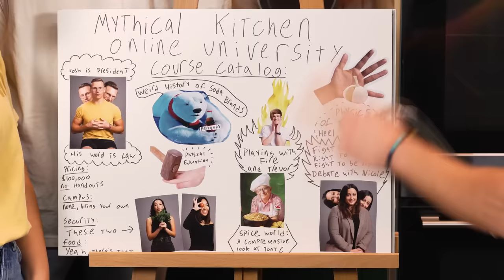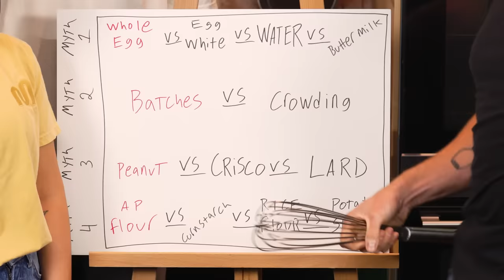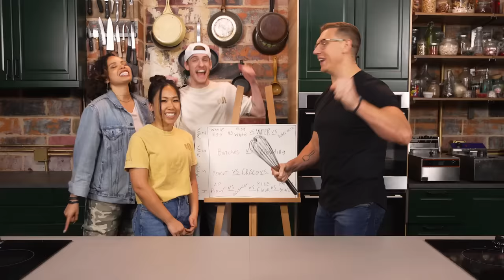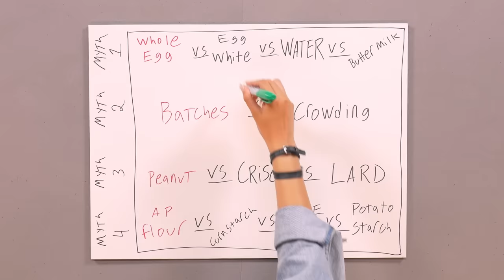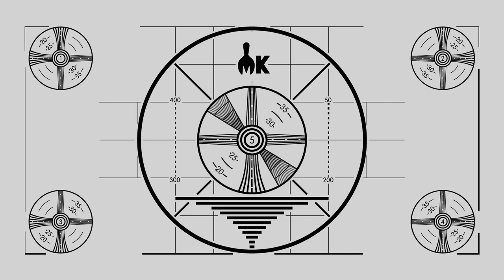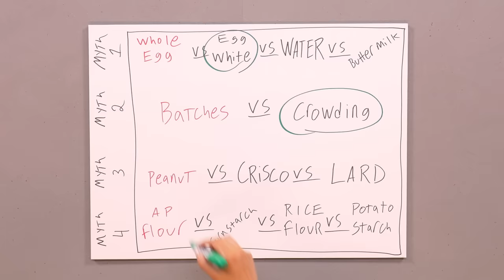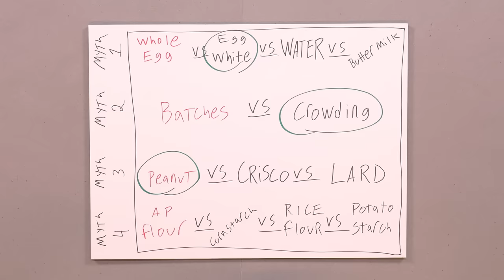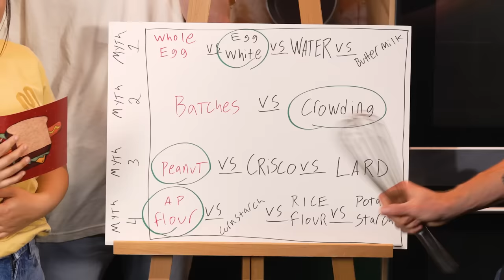Busting More Fried Chicken Myths (How To Make The BEST Fried Chicken)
Today, we're busting MORE myths about cooking fried chicken!